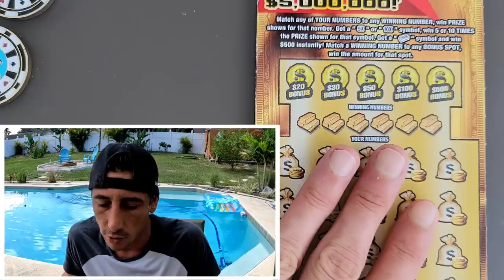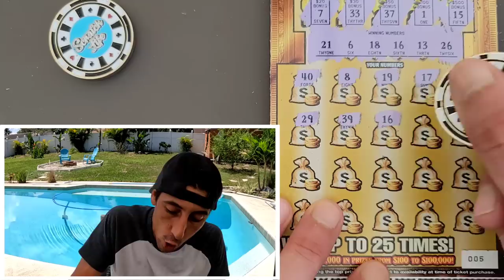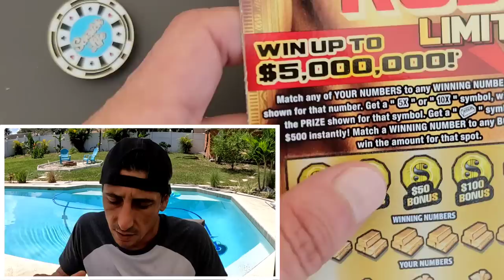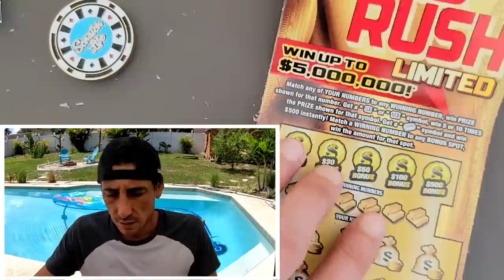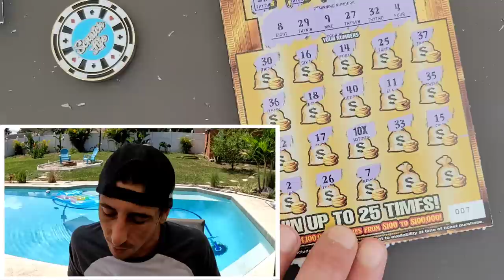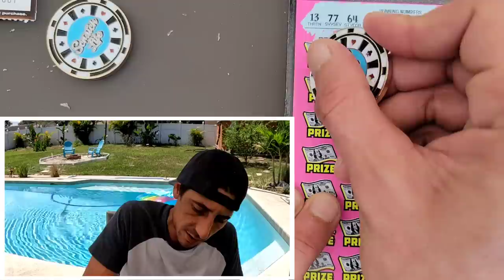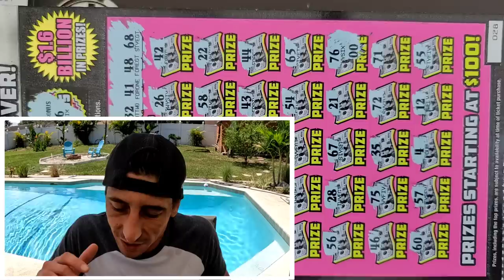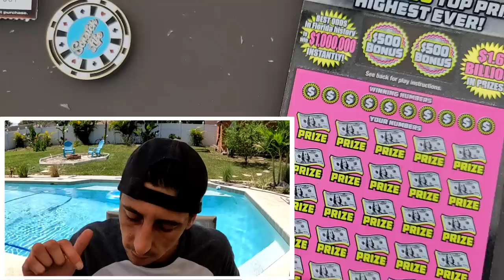💥Big Zeros💥 On a Big $50 Ticket🚀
Big Zeros on the Big 500X!
2 x $50 500X the Cash
4 x $20 Goldrush Limited scratch off tickets from the florida!

 The Ring Light I use: